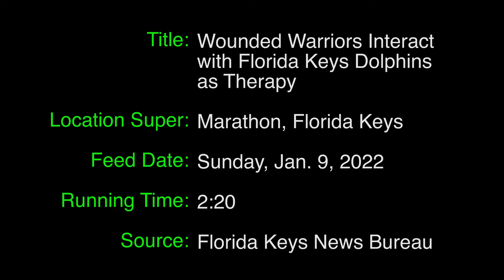Wounded Warriors Interact With Florida Keys Dolphins as Therapy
MARATHON, Florida Keys –— Interacting with bottlenose dolphins in the Florida Keys provided physical and emotional therapy Sunday for a group of wounded U.S. military veterans, at the conclusion of Wounded Warrior Project’s three-day Soldier Ride cycling event down the Keys’ Overseas Highway.

The soldiers, who have wounds ranging from missing limbs to less visible psychological injuries, visited Dolphin Research Center where warriors in all stages of physical and mental health recovery have been engaging with dolphins for over 25 years. The center’s founder and chief operating officer is a Vietnam veteran.

The group learned about marine mammals and what motivates them to effect various behaviors. The veterans and dolphins shared kisses, flipper shakes, high fives and even underwater handstands and dorsal pulls.

It was the second Soldier Ride event for U.S. Marine Corps Captain Andrew Hairston, whose left leg was amputated below the knee following an injury sustained overseas. He said WWP activities help him and his group of fellow active-duty service members build confidence and warm up to new experiences.

"They actually force us to step out of our comfort zone and do things that we typically wouldn’t normally do,” Hairston said. “I mean, how often do you get the opportunity to swim with dolphins, play with them, and whatnot?”

“Guys who normally don’t swim were hopping in the water to swim with them, so it’s a great opportunity to step out of your comfort zone” he added.

A first-time Soldier Ride participant, veteran Joseph Beaudry, a retired U.S. Navy Petty Officer 3rd Class, encouraged other military vets to take part in the experience no matter when they served.

“I’ve been out of the military for 20 years; why I haven’t reached out and done any of these is beyond me,” Beaudry said. “It really makes you feel like you completed the mission, and some of us never got to complete the mission being a wounded veteran.”

On Friday and Saturday, the warriors pedaled across segments of the Florida Keys Overseas Highway, including the iconic Seven Mile Bridge, and into Key West.

Soldier Ride is organized annually by the Wounded Warrior Project to raise public awareness and support the needs of severely injured members of the military who have been involved in Iraq, Afghanistan and other overseas conflicts. Funds raised help develop peer-mentoring programs, foster veterans’ independence and arrange needed transport between home and rehabilitation hospital.

Community organizations such as Dolphin Research Center help support the initiative, providing services at no or reduced costs. The dolphin interaction session was funded by the Charles Evans Foundation.